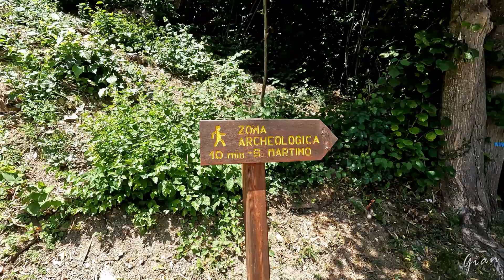Riva del Garda-Tenno-Forra e limitrofi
Riva del Garda-Tenno-Forra e limitrofi 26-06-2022